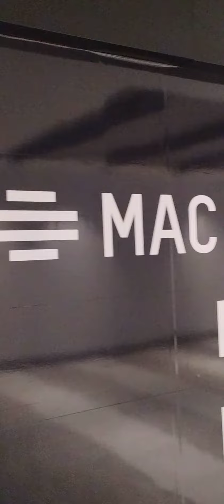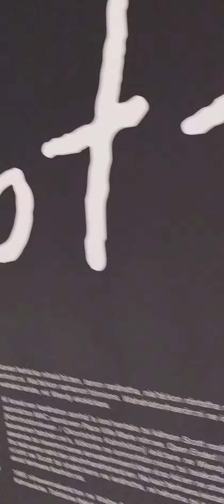EMMANUELS MONTREAL ART ZONE / WALTER SCOTT MURAL EXHIBIT at